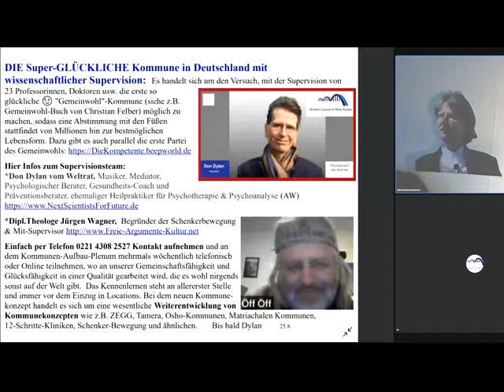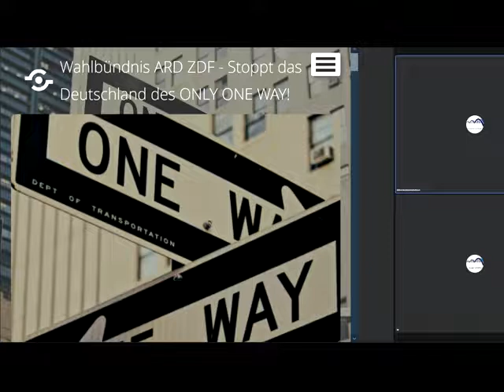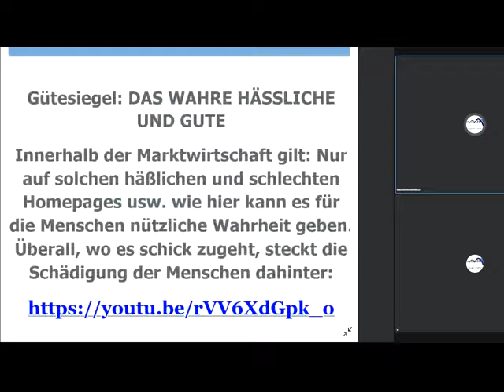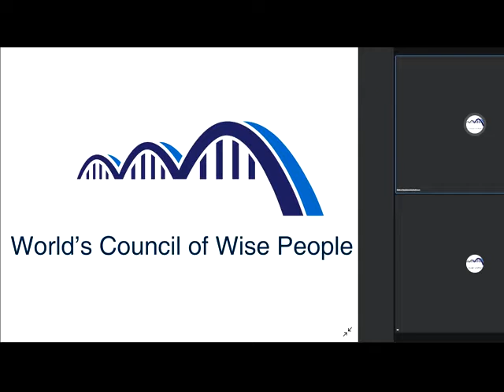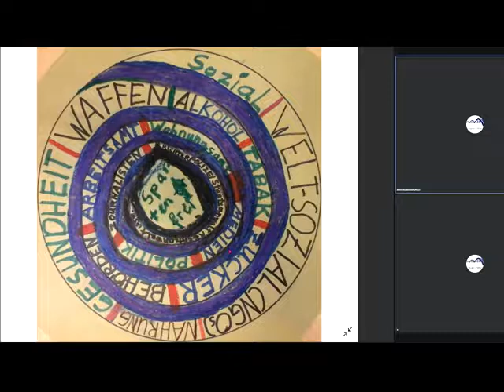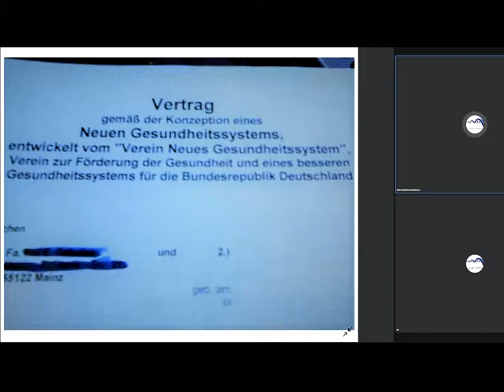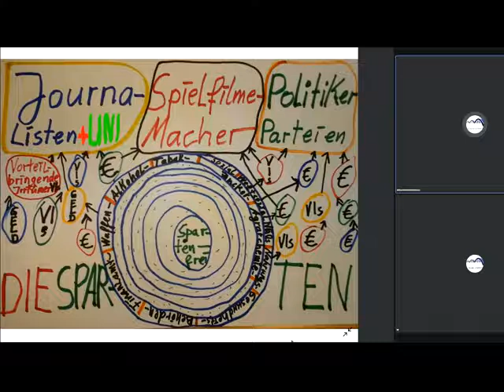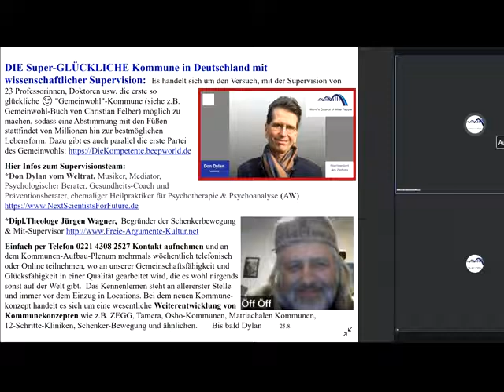Menschen so gehirngewaschen, dass sie Prüfung auf Irrtümer für unnötig halten! Wahlbündnis rettet?↓↓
1038 Wahlbündnis Rechts unten rundliches Ding anklicken, Wiedergabegeschwindigkeit erhöhen, bei Ruckeln Qualität absenken 144p - Gemeinwohl-Ökonomie Christian Felber GWÖ und/oder GWO GemeinwohlWirtschaftsOrdnung der vom Weltrat + PDG Partei des Gemeinwohls ERSTE Gemeinwohlwirtschafts-Partei der Erde + Gemeinwohl-Gemeinschaft KölnSüd -Sofort mitdiskutieren/mitmachen/ mitl(i)eben siehe Linkliste weiter unten! Unser ganzes Fernsehprogramm: Siehe die PLAYLISTS! Gemeinwohlwirtschaft statt Marktwirtschaft / Kapitalismus MrMarxismo NEW WEF Wirtschaftsforum Davos Weltwirtschaftsforum Davos NEW World Economic Forum

andreas popp
wirtschaftskrise 2021
ernst wolff
max otte
mr dax
inflation 2021
florian homm
daniel stelter
michael mross
eva herman
inflation
börse
dirk pohlmann
finanzcrash
enteignung in deutschland
alice weidel
weltwirtschaftskrise 2021
norbert bolz
roland tichy
geldentwertung 2021
hyperinflation 2021
the great reset dirk müller
friedrich weik
mross michael
markus haintz
herman & popp
herman und popp
horst lüning
bodo schäfer
great reset
pleitewelle 2021
vermögenssteuer
mission money
andreas beck
markus lanz
clemens fuest
raffelhüschen
der große reset
Impfung
ernst wolf
finanznews
krisenvorsorge
pleite
dax analyse
dirk müller corona
insolvenz
silbermatze
werner
christian lindner
indiana jones silber
krypto crash
pohlmann dirk
zusammenbruch
bitcoin kaufen
claus roppel
deutschland 2021
marc faber
markus koch
matthias clemens
silber prognose

dr.krall
friedrich und weik
bargeld
heiner flassbeck
liebscher und bracht übungen
rezession
bankensterben
enteignung in deutschland 2022
eva hermann
inflation deutschland
negativ